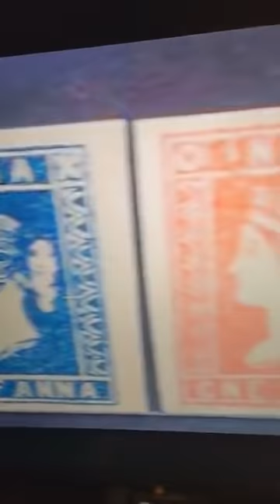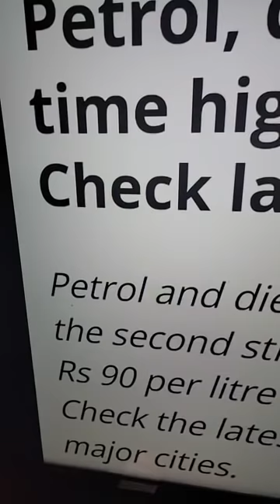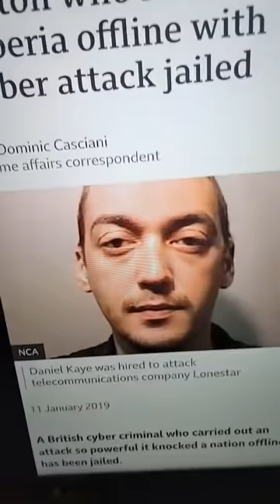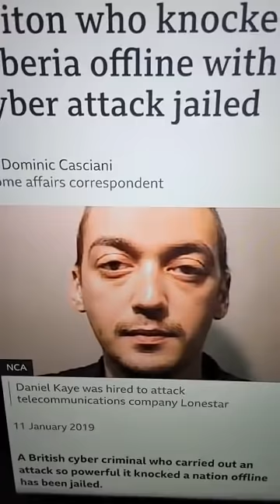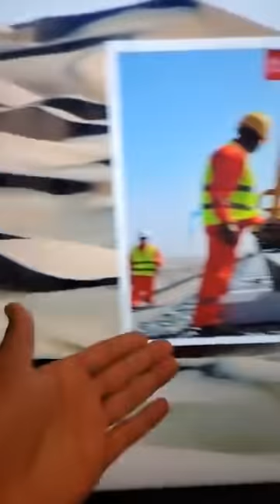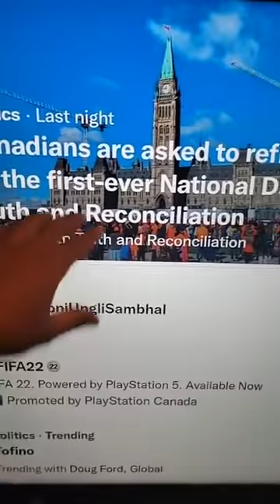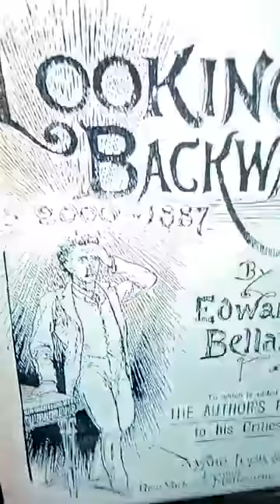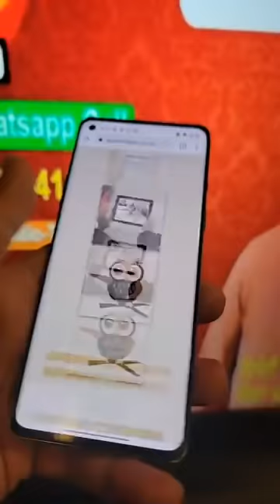ਚਾਈਨਾ ਦੇ ਕਾਰਨਾਮੇ / Internet wires / ਰੌਚਕ ਤੱਥ Indi Jaswal